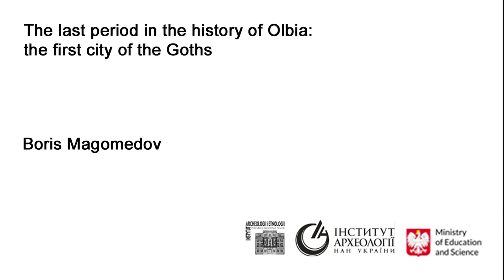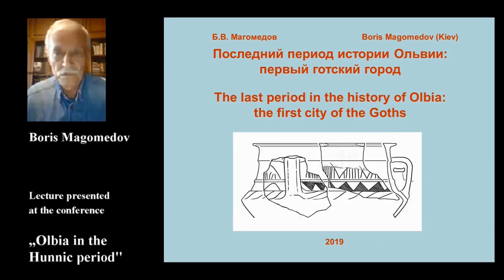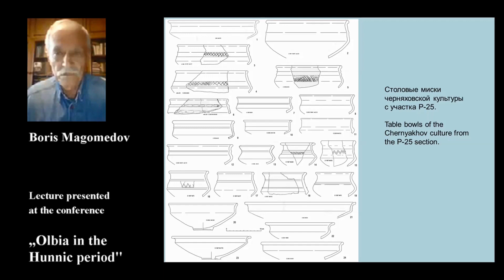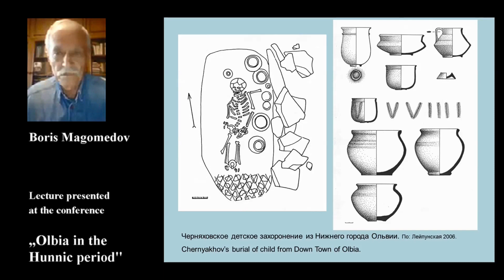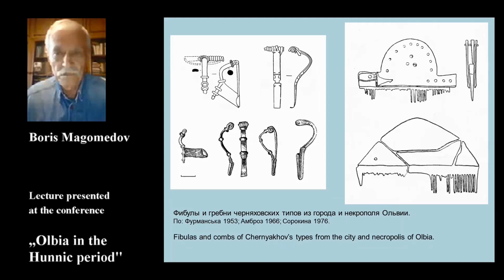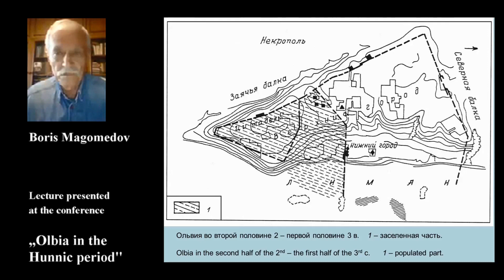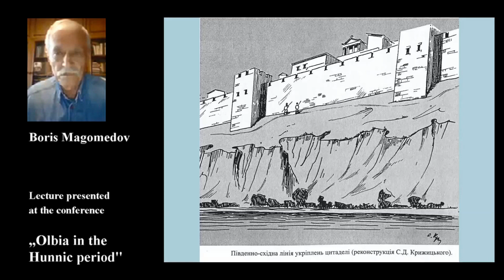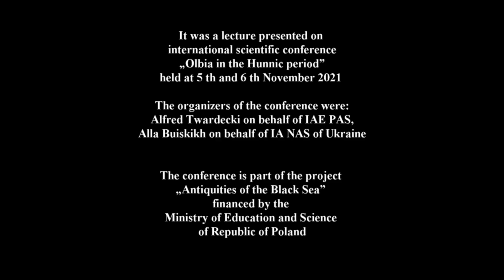Lecture 14 from conference "Olbia in Hunnic Period" by Boris Magomedov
Institute of Archaeology and Ethnology of the Polish Academy of Sciences
 and
Institute of Archaeology of the National Academy of Sciences of Ukraine

presents a lecture from a scientific conference: Olbia in Hunnic Period

organized at November 5–6, 2021

Author: Boris Magomedov

Title: The last period in the history of Olbia: the first city of the Goths

Abstract: Artifacts of Chernyakhov culture were found in Olbia already in the mid-20th century, enabling conclusions concerning the presence of a Chernyakhov population in the city in the late Roman period (Magomedov 1985; 2001). Significantly more finds have come from recent excavations, including the work of the Ukrainian–Polish expedition in 2016–2021. An analysis of Chernyakhov finds (ceramics, fibulae, combs), as well as dating late antique finds, makes it possible to reconstruct the last period in the city’s history. The Greco-Roman inhabitants left the city around the middle of the 3rd century. A small barbarian population settled Olbia and the neighboring rural settlements at the end of the century. The “Chernyakhovites” displayed an interest in the port of Olbia as a place of trade, but not in the destroyed city, probably until the 370s. The last, brighter phase in the life of the city started at the beginning of the Hunnic period, after 375, and ended together with the decline of Chernyakhov Culture in the first third of the 5th century. After a 100-year hiatus, Olbia was reborn as a small fortified town, trade and crafts center, inhabited by the Goth barbarians. An active program of building works was instigated in the Roman citadel and in the Lower City. The revival of the Citadel accompanied a restoration of the old defensive system on the borders of the former Olbia state (the Kozyrka, Petukhovka, Stanislav and other forts). This is most likely an indication of the existence of one of the early state entities of the Hunnic period—possibly the kingdom of Gesimund, an ally of the Huns—that grew upon the ruins of the Gothic “state of Hermanarich”.